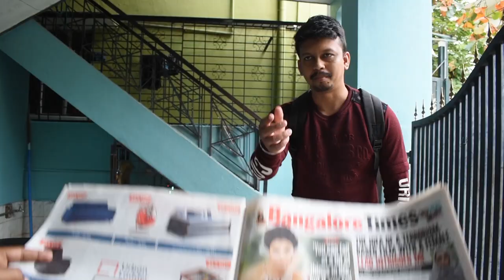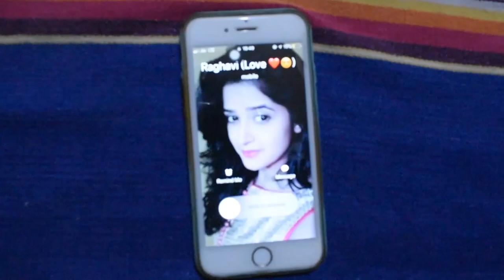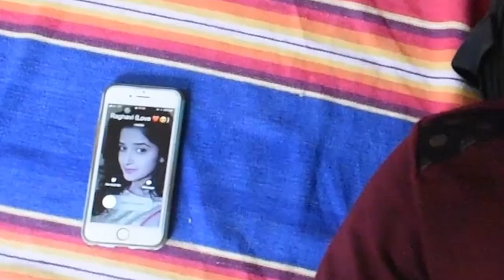RAGHAVI KANNADA SHORT MOVIE.| MOHAN ,SHANKAR,NAVEEN AND SHIVRAM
Our new short movie with suspense thriller.
Please do support our first step.
special thanks to JANASNEHI CHRITABLE TRUST AND TEAM.